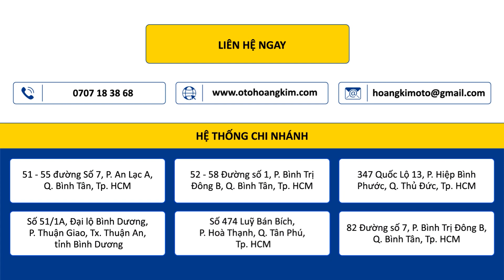Cùng "Kỹ Sư" Pan Review Mercedes Maybach Đổi Màu Nội Thất - Ô Tô Hoàng Kim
Đổi màu nội thất Mercedes Maybach đã sử dụng màu chủ đạo là trắng - xám thể hiện được vẻ đẹp tinh tế, sang trọng cho nội thất ô tô. Các chi tiết thực hiện đổi màu nội thất bao gồm: Bọc ghế, bọc trần, bọc vô lăng, bọc tapi cửa, đèn led nội thất. Tất cả đều được sử dụng chất liệu da Nappa cao cấp, mềm mại đem lại cảm giác dễ chịu cho người sử dụng vừa tạo sự hài hoà tăng thêm vẻ đẹp thẩm mỹ cho xe Mercedes Maybach.

Lợi ích đổi màu nội thất Mercedes Maybach:
◼️ Đổi màu nội thất Mercedes Maybach giúp làm mới và tân trang lại nội thất xe khi đã xuống cấp hoặc bị phai màu theo thời gian.
◼️ Tăng giá trị và hấp dẫn của xe.
◼️ Dễ dàng lựa chọn màu sắc phù hợp với phong thủy và mang lại may mắn cho chủ xe.
◼️ Bảo vệ và chăm sóc nội thất xe khỏi bụi bẩn, ẩm mốc, trầy xước và hư hỏng.

• Xem thêm các sản phẩm, dịch vụ tốt nhất:
• Địa chỉ Ô Tô Hoàng Kim:
- Số 474 Lũy Bán Bích, Hoà Thanh, Q.Tân Phú, Tp Hồ Chí Minh
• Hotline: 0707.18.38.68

• Editor: Trọng Huân
• Camera Operator: Hoàng Phương